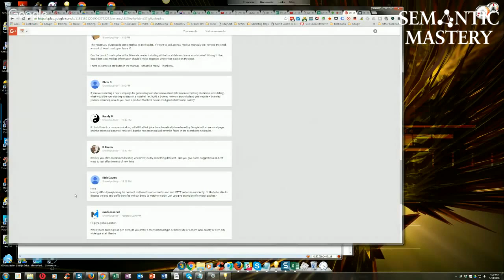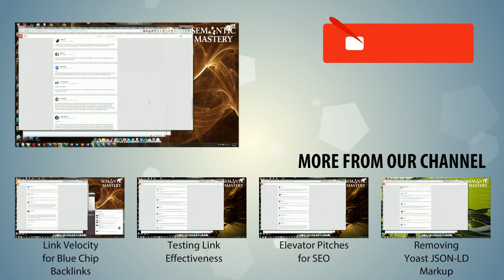Is National Type Of Authority Better Than Local Authority When It Comes to Lead Gen Sites?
One of the questions asked during episode 80 of Semantic Mastery's Hump Day Hangouts was about national authority or local county authority when it comes to lead gen sites.

The exact question was:

Hi guys, got a question.

When you're building lead gen sites, do you prefer a more national type authority site or a more local county or even city wide type site? Thanks?